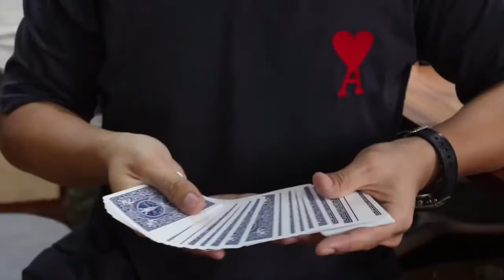DEJA VU by O M G Studios